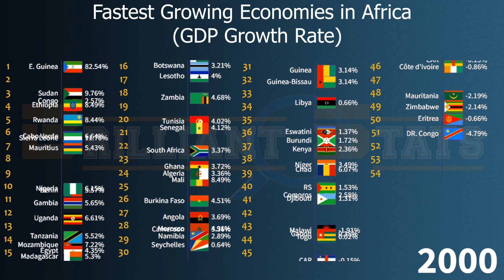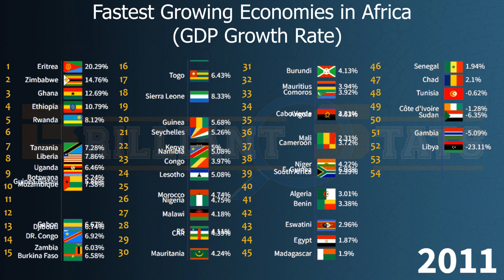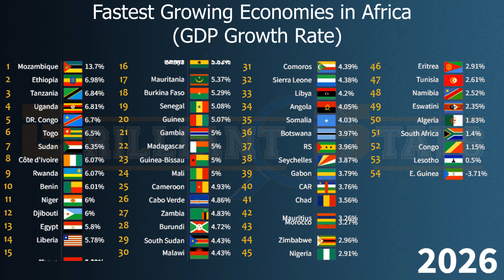Fastest Growing Economies in Africa in 2027 | Ethiopia, Tanzania, Nigeria, Ghana, Egypt, Cameroon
This video shows the countries with the fastest growing economy in Africa by comparing their GDP Growth rate from 1980 and is projected till 2027